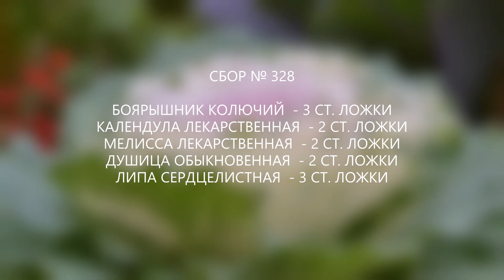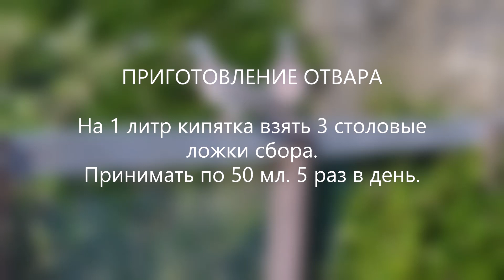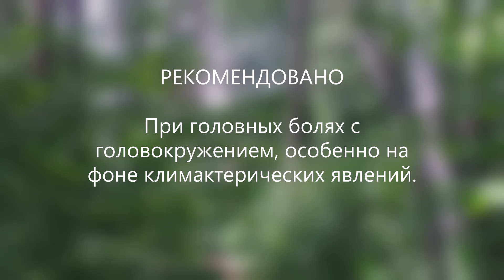Сбор № 328. При головных болях с головокружением, особенно на фоне климактерических явлений.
Средство при головных болях с головокружением, особенно на фоне климактерических явлений. Состав лечебного сбора лекарственных растений при головных болях с головокружением: боярышник колючий, календула лекарственная, мелисса лекарственная, душица обыкновенная, липа сердцелистная.